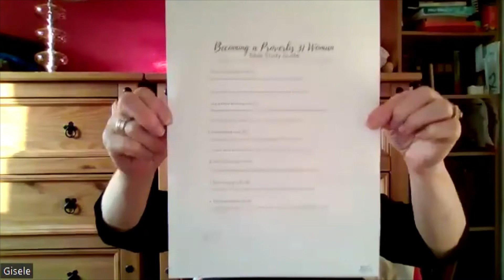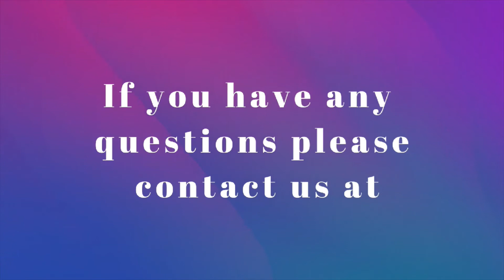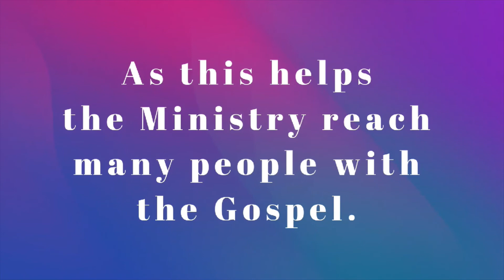What is a Proverbs 31 Woman? How to be a modern day Proverbs 31 Woman!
What is a Proverbs 31 Woman?
How to be a modern day Proverbs 31 Woman!
Bible Study with Pearls of Grace Ministries UK, Stranraer